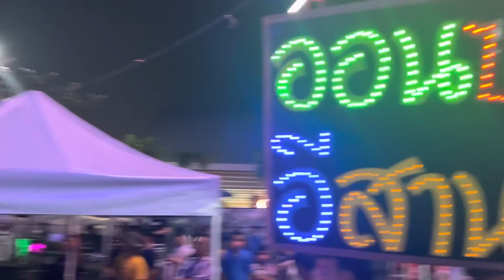อุ๋งอิ๋งเป็นเหตุไหมนิ..แอดมินวิ่งมาบอกบอสโจ ข้างนอกเเทบเหยียบกัน ตา..ย.. ข้างในก็ไม่มีที่ยืนเเล้ว